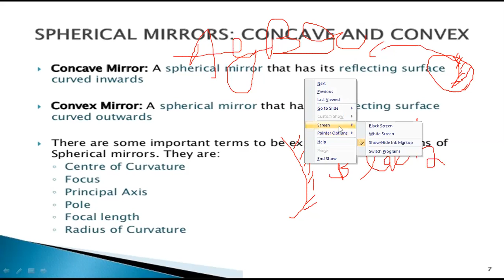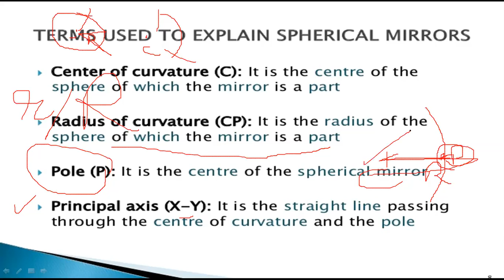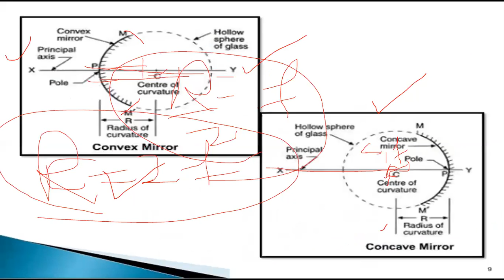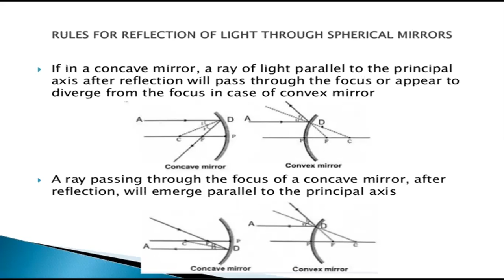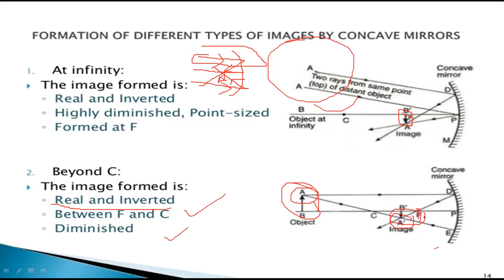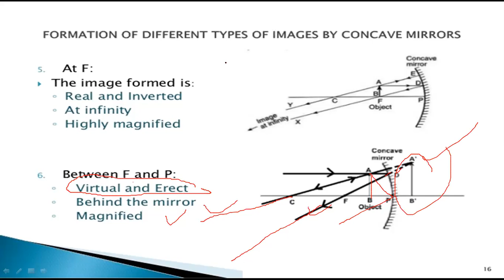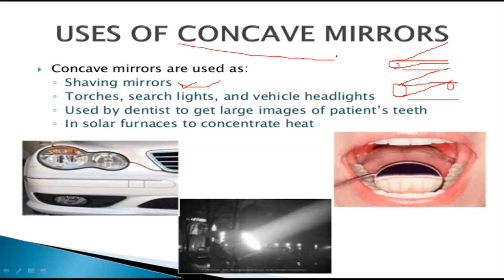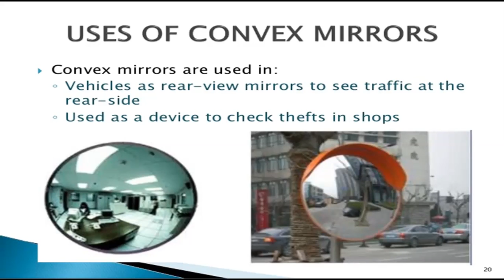CLASS 10th SCIENCE// PHYSICS//REFLECTION OF LIGHT// FREE LECTURES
STUDENTS CAN WATCH THE LECTURES LIVE ON ZOOM APP.

TO JOIN US CONTACT OR WHATSAPP AT -